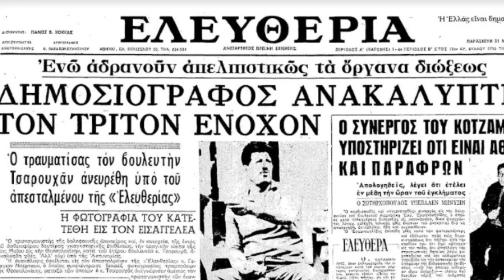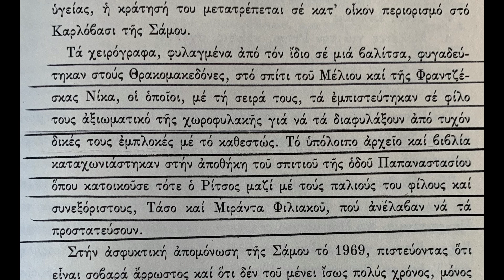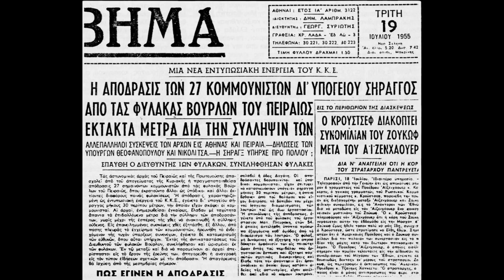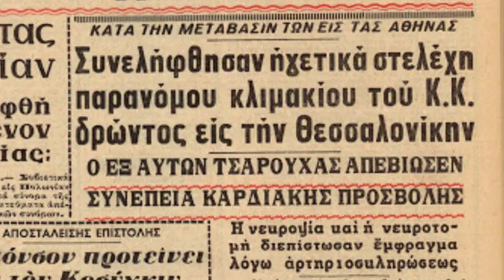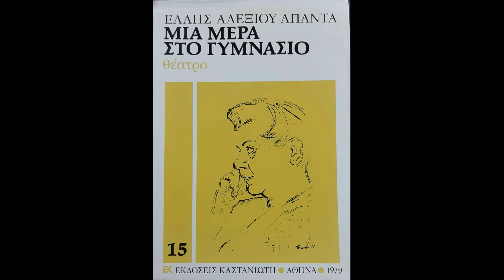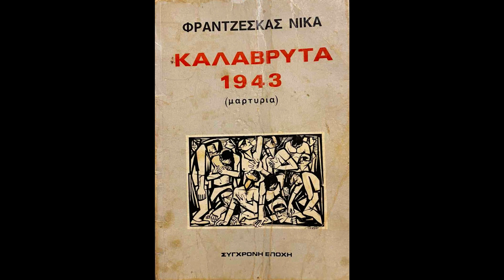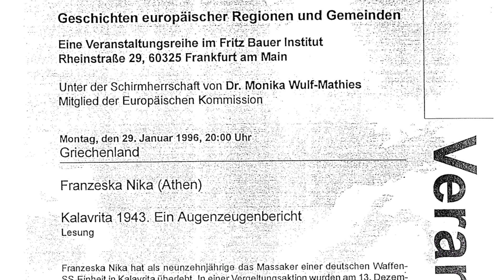Φραντζέσκα Νίκα, εκατό γεμάτα χρόνια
Κείμενο: Βασιλική Νίκα
Αφήγηση: Φραντζέσκα Νίκα

Στη γιορτή μνήμης, έπαιξαν:
Γιάννης Ταυλάς
, κιθάρα
Βαρβάρα Σβορώνου, ακορντεόν

Γιώργος Νίκας, νταούλι

...τραγούδησαν:

Βασιλική Νίκα
Πέτρος Λοΐζος

Φραντζέσκα Νίκα
Μαργαρίτα Νίκα

βιντεοσκόπησε  ο Θέμης Μπακογιάννης.

Το κείμενο βασίστηκε σε διηγήσεις και γραπτά της μάνας μου, σε αναμνήσεις του αδερφού μου και δικές μου.

Στο 5:52, απόσπασμα από το DVD "Το χρονικό του Ολοκαυτώματος" έκδοση του Δημοτικού Μουσείου Καλαβρυτινού Ολοκαυτώματος.